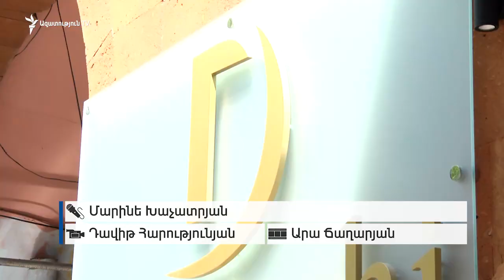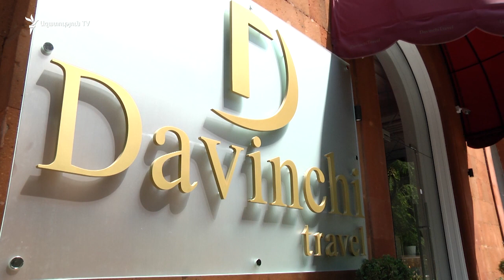Տուրիստական ընկերություններից քաղաքացիներ են տուժում, գումարը չի վերադարձվում, որևէ մեկը չի պատժվում